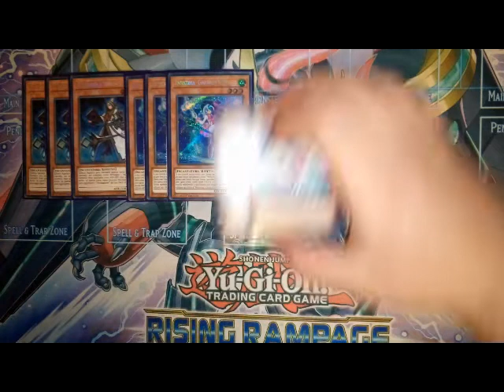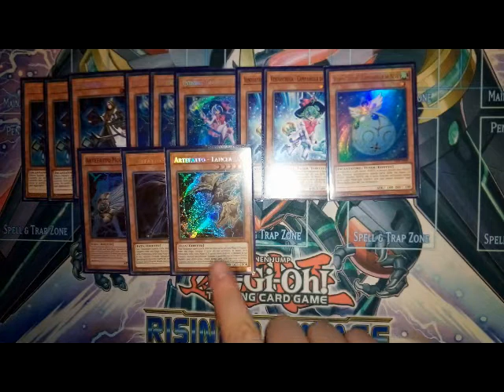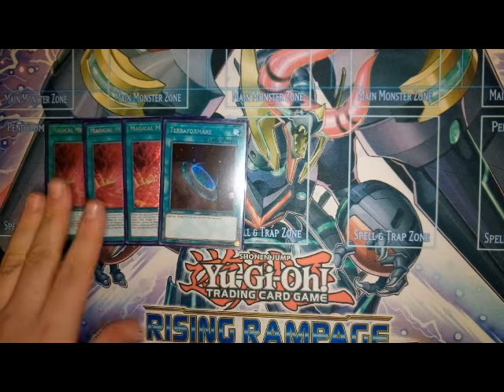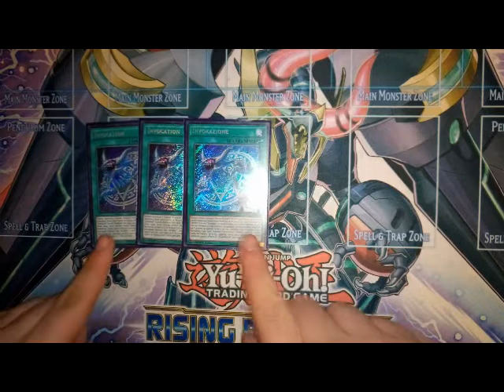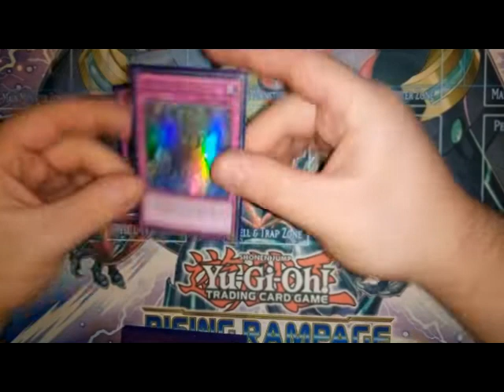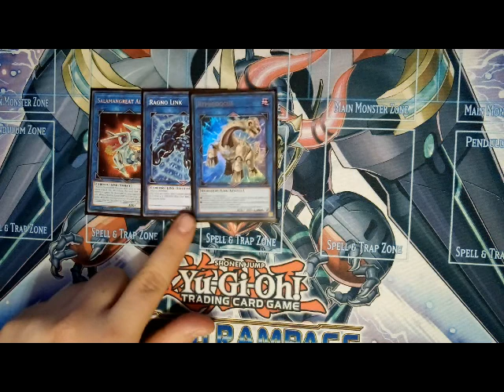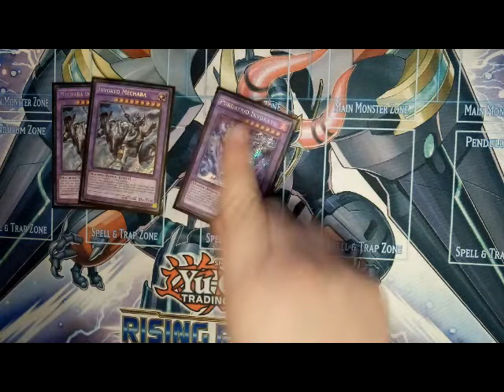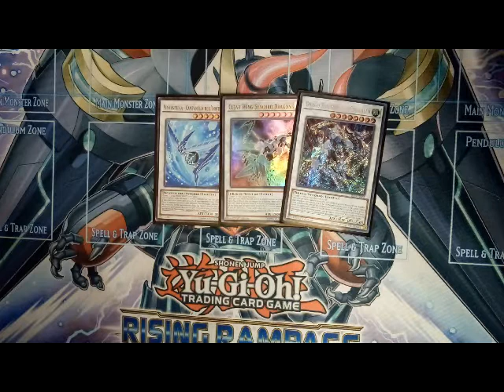INVOKED WINDWITCH ARTIFACT (MR5) DECK PROFILE!!!!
this deck is amazing in mr5 , 16 days to go !!!.